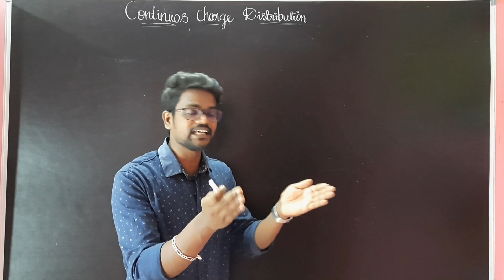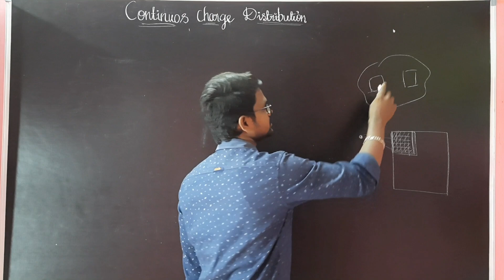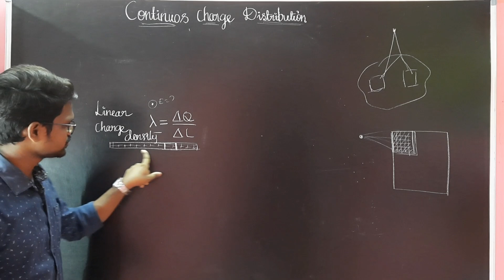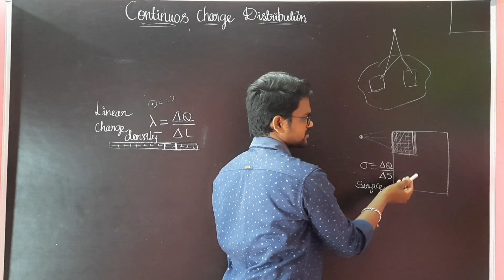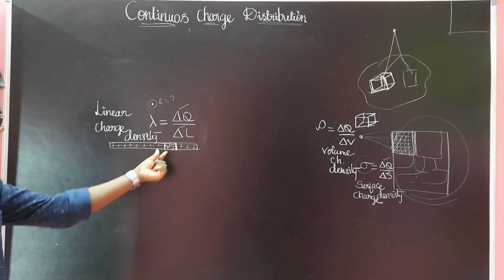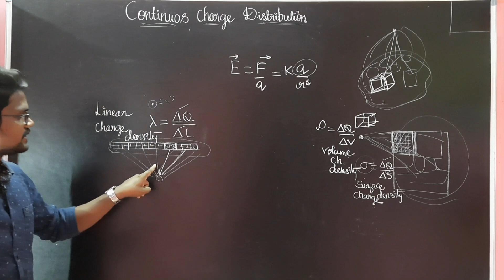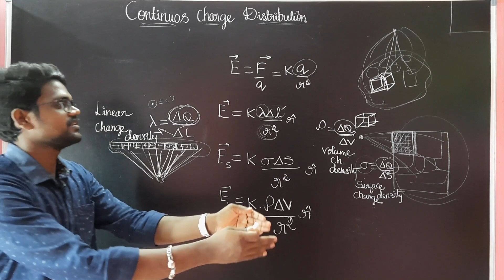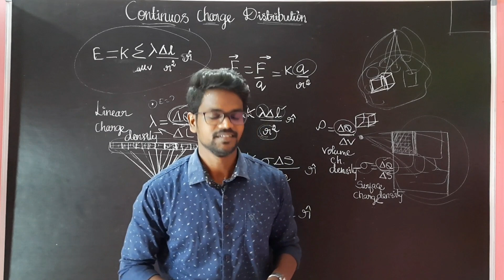Continuous|Charge|Distribution|Concept|NCEET|CBSE|Physics 12|Tamil|Muruga MP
Physics12 Physics11 Physics10 NCERT CBSE STATEBOARD NCERTSOLUTION tamil தமிழ் EXERCISE PROBLEMS SOLUTION STUDENTSMOTIVATION STUDYTIPS STORIES SIMPLETRICKs TIPS MOTIVATION CAREERGUIDANCE SCIENCEFACTS UPDATES electric charges and fields# electric charges